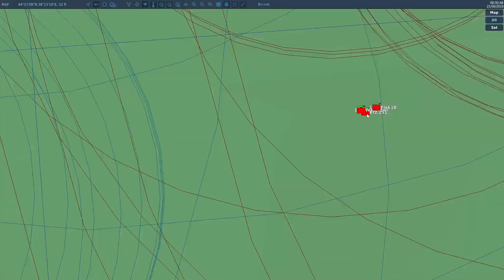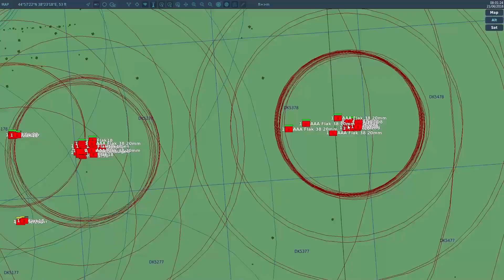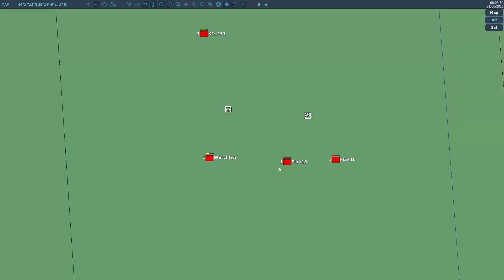Germany halted USA and UK advance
WW2 DCS Battle